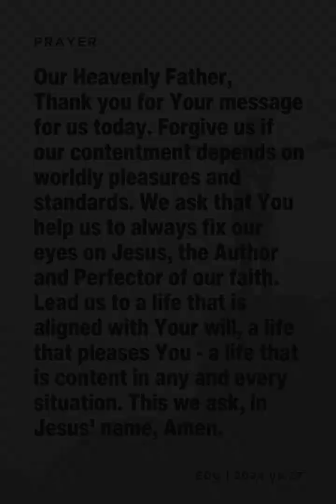EDG Day 1162 - The Key to Christian Contentment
Philippians 4:11-12
Sis. Jonah Lopez

Today’s verses describe how Paul is thankful for the Philippians’ giving but he emphasized that he has learned to be content in whatever state he is in – he knows how to be in need or how to be well-off, he had actually lived this.